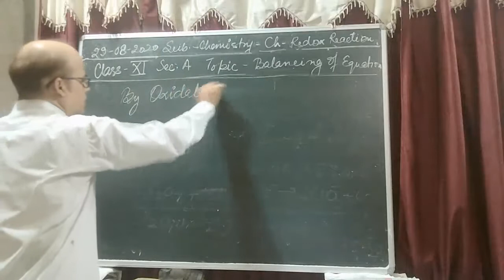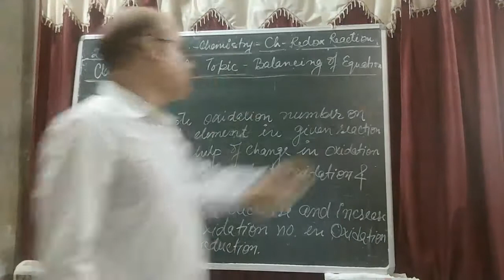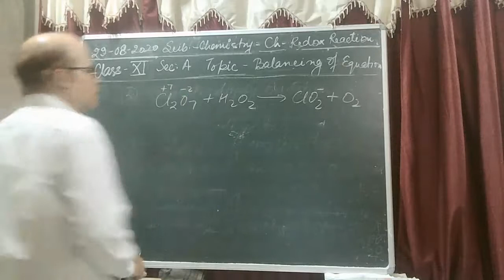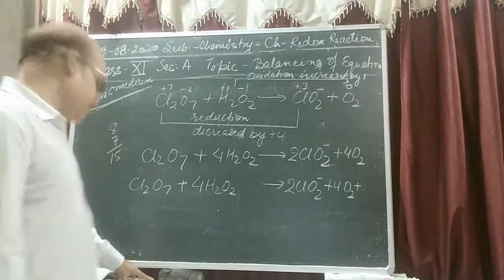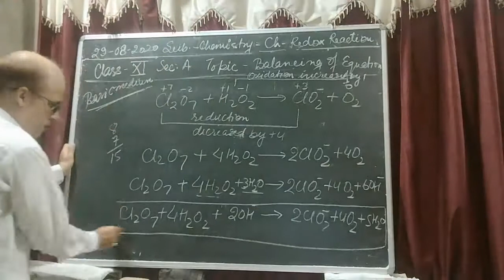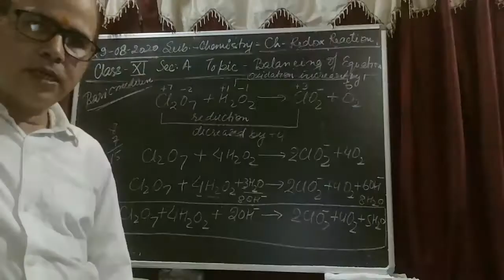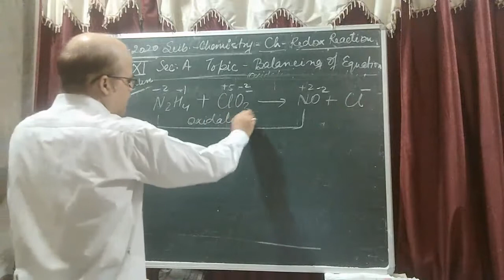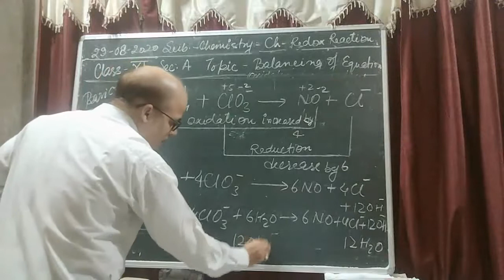Class XI A Chemistry 29 08 2020 By Mr Brijesh Rai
Class XI A Chemistry 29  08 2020 By Mr Brijesh Rai Redox reaction